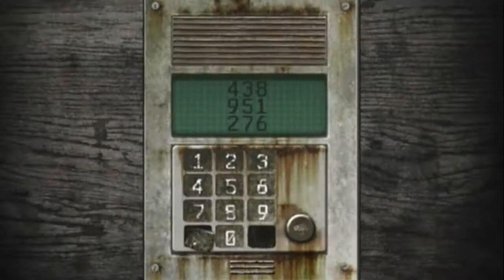♦15 Fatal Frame 4: English Subs (Chapter Six Pt.2)